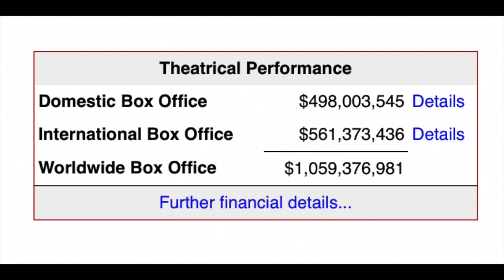MARIO MOVIE JUST MADE $1 BILLION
Mario is a W